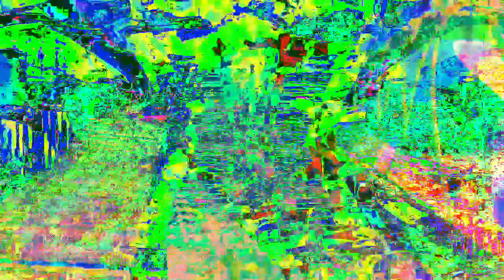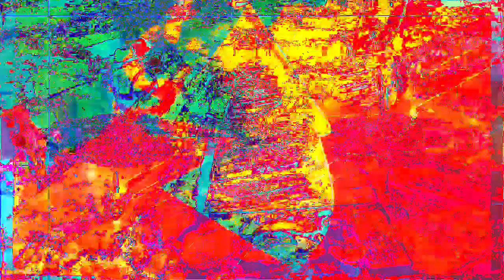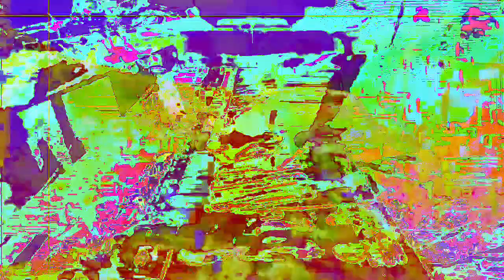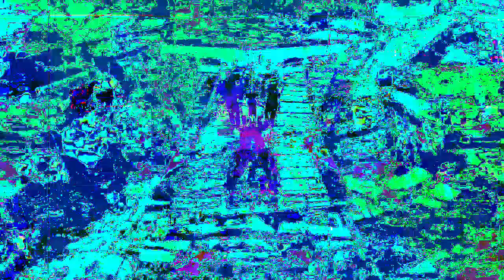The 13:13 minute long videos getting made and uploaded. *Photosensitivity Warning*